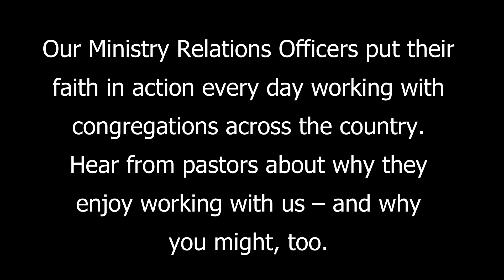Testimonials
The Presbyterian Foundation is here to help PC(USA) pastors and church leaders as they serve their communities through ministry. Find out what it’s like to work with the Foundation in this two-minute video. Thanks to Rev. Louise Westfall, Rev. Jeremy Jinkins, Rev. Matt Robinson, and Rev. Princeton Abaroha for taking time to provide testimonials for the Foundation.

The Presbyterian Foundation walks with PC(USA) churches, their pastors, leaders and individuals to help them realize their goals for ministry and to maximize generosity. Our Ministry Relations Staff are experienced, dedicated servants of Christ who stand ready to help you determine your best financial path forward.